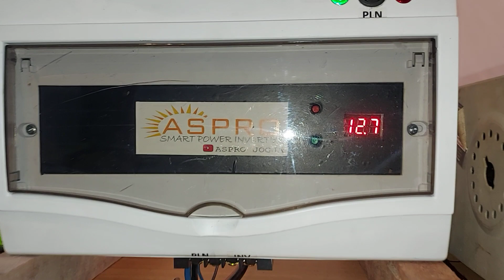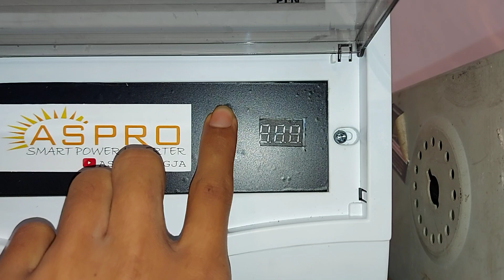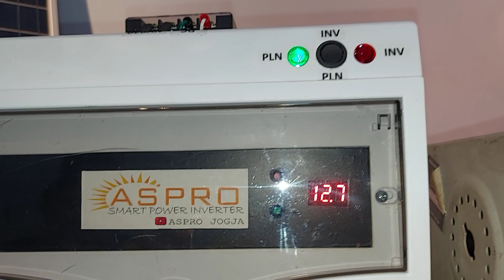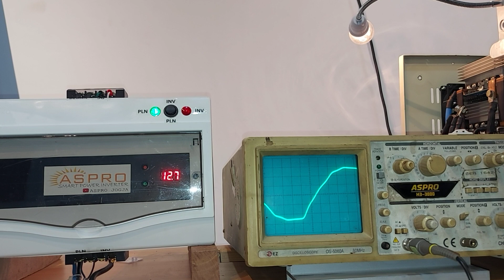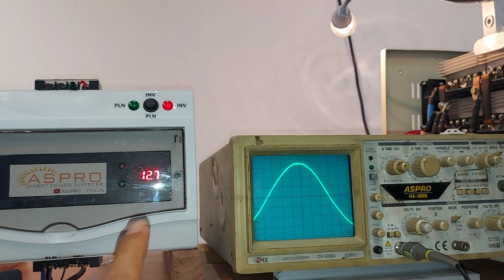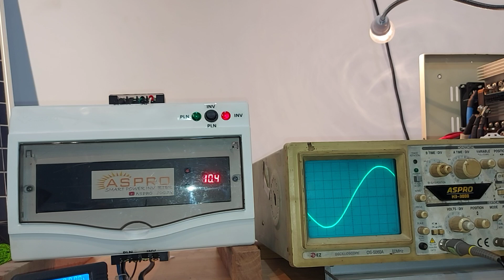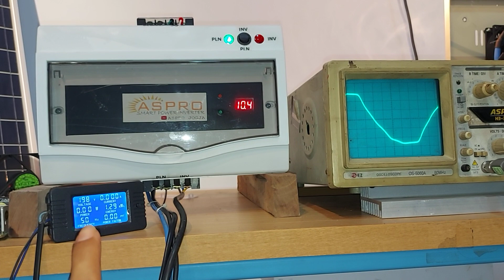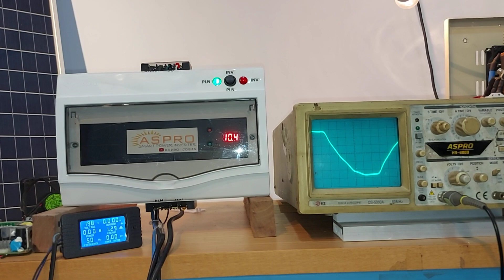Pengujian ATS Singkronus Untuk PLTS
konsultasi custom
1-KONSULTASI/TEKNIS TERKAIT PLTS

2-PEMESANAN/ADMIN
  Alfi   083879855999